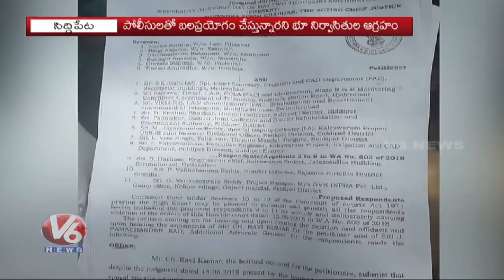YetiGadda Kistapur Villagers Demands Stop Works Of Mallanna Sagar Project | V6 News